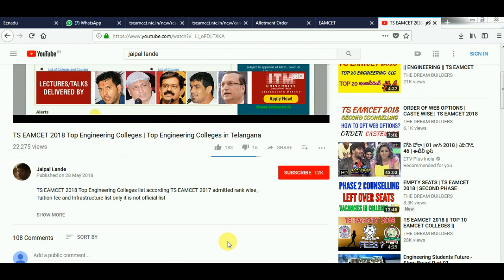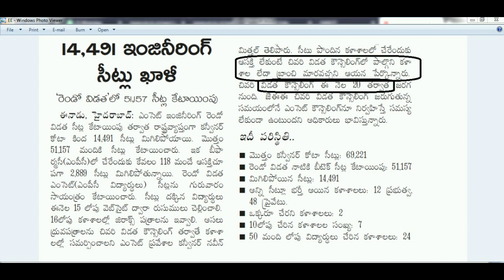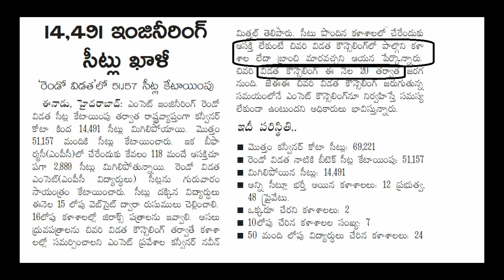TS EAMCET 2018 3rd Phase Counseling After 20TH Jul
TS EAMCET TSICET TSECET Doubts and Clarifications

LEFT OVER SEATS
ENGINEERING : 14 ,491
B PHARMACY : 2,946

35,000 To 50,000 Tuition Fee Top College List Dist Wise

Schedule for Centralised Certificate Verification for NCC/ CAP/PH/Anglo Indian - Annexure II

EBC income amount GO  ( 2 Lacks or 1.5 Lacks)

Attention to Parents and Candidates Tuition Fee of SNIS VASV CBIT MGIT

TS EAMCET 2018 Counseling Reimbursement
Reimbursement eligibility
BC & OC Income? ( Urban - 2 Lacks or Rural - 1.5lacks)
SC & ST Income?
Who are eligible for full fee Reimbursement(more 35K)
Not qualified Minorities Reimbursement in all CET’S
Income certificate doubts clarifications
EBC income amount new GO ( 2 Lacks or 1.5 Lacks)